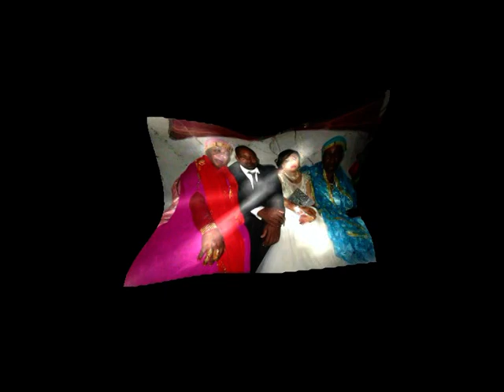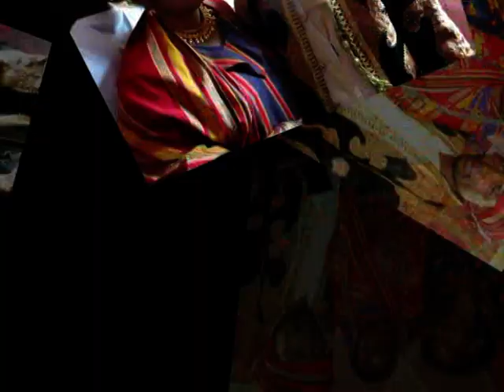Madjaliko de mmadi et Ramla